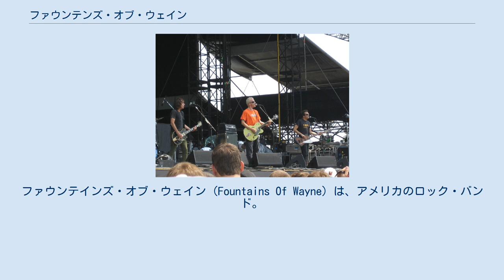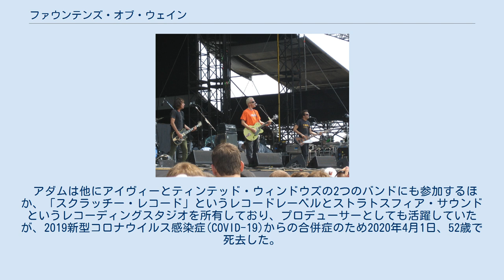ファウンテンズ・オブ・ウェイン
ファウンテインズ・オブ・ウェイン (Fountains Of Wayne) は、アメリカのロック・バンド。
ジャンルはパワー・ポップ。
 学生時代の、ルームメイトであったアダムとクリスの2人を中心に、1996年にバンドを結成。
 2人が知り合ったきっかけは、アダムが当時R.E.M.の曲を弾いていたところ、あまりのコードの違いぶりにクリスが 正しいコードを教えてあげたことに始まる。
 バンド名の由来は、メンバーのアダムが隣に住むウェイン家の噴水（ファウンテン）からインスピレーションをうけたことによるもの。
 同年、アルバム『ファウンテインズ・オブ・ウェイン』でデビューする。
その音楽性がウィーザーと比較されるなど、欧米でスマッシュ・ヒットを記録。
 レコーディングは2人だけで行われたものの、アルバムのヒットを受けて当時の所属レーベルが2人にツアーをさせるためにブライアンとジョディをサポートに加え、そのまま正式なメンバーとなる。
 1999年に2ndアルバム『ユートピア・パークウェイ』を、2003年には3rdアルバム『ウェルカム・インターステイト・マネージャーズ』をリリース。
このアルバムから収録曲の「ステイシーズ・マム」が全米9位、また「メキシカン・ワイン」も大ヒットし、デビュー7年目にして、グラミー賞の『ベスト・ニュー・アーティスト［最優秀新人］』部門へノミネートされるなど、各方面で絶賛された。
 その後2005年にレア・トラック集『アウト-オブ-ステイト・プレイツ』をリリース。
　そして2007年、4作目『トラフィック・アンド・ウェザー』を発表。
この際、フジロック・フェスティバルには3日目レッド・マーキーのトリとして参加した。
 来日は上記を始め、フジロック2回、サマーソニック1回、単独が3回(うち1回は親交のあるアジアン・カンフー・ジェネレーションにサポートを依頼され来日した2006年12月公演を含む。
このとき体調不良を起こしていたクリスはサポートライブの2日目をキャンセルしたものの、代官山ユニットでのワンマンライブは決行。
手が震える中でライブを行った。
 クリスはその後ソロプロジェクト「LOOK PARK」などで活動。
 アダムは他にアイヴィーとティンテッド・ウィンドウズの2つのバンドにも参加するほか、「スクラッチー・レコード」というレコードレーベルとストラトスフィア・サウンドというレコーディングスタジオを所有しており、プロデューサーとしても活躍していたが、2019新型コロナウイルス感染症(COVID-19)からの合併症のため2020年4月1日、52歳で死去した。